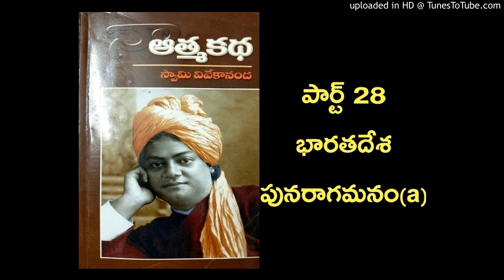Swamy Vivekananda Autobiography Part 28 - Return to India